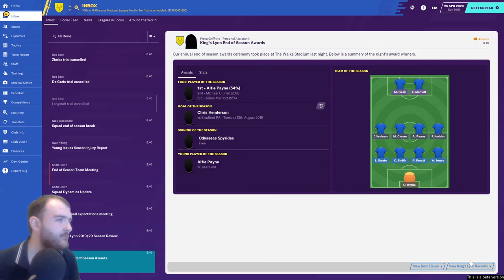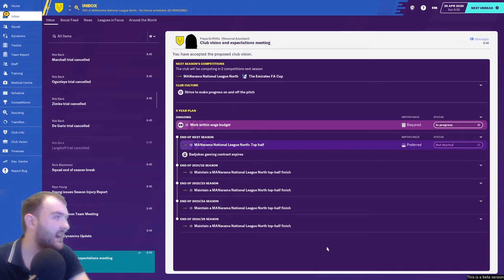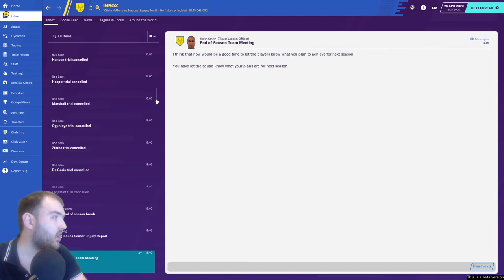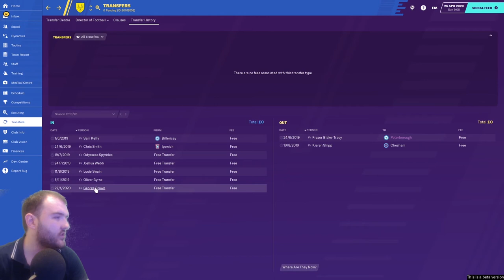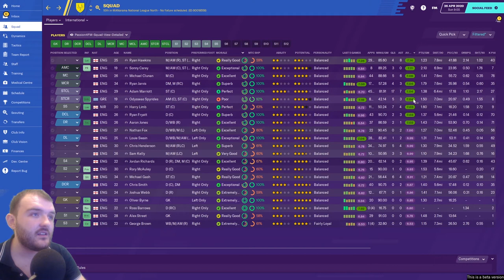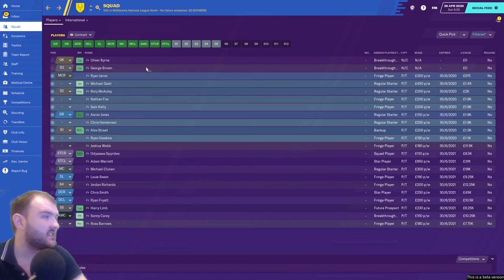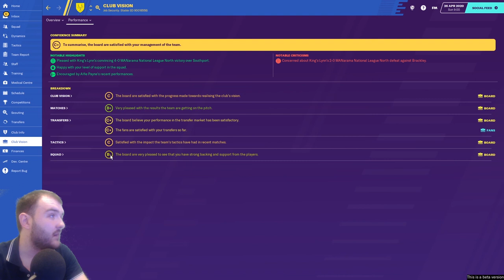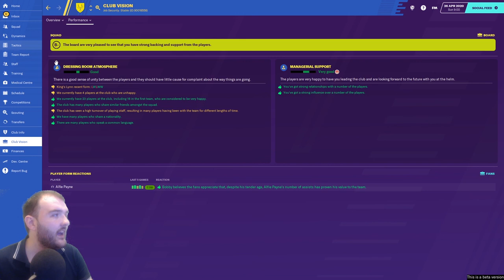Football Manager 2020 |King's Lynn Town| EP8 |Walks To Prem |Season 1 review |FM20 journeyman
Welcome to my Football manager 2020 Series Walks to Prem in EP8 were having a look back at the last ten months as we do a season 1 review